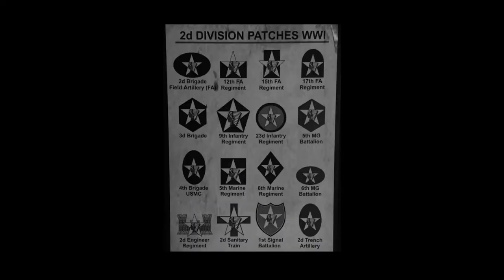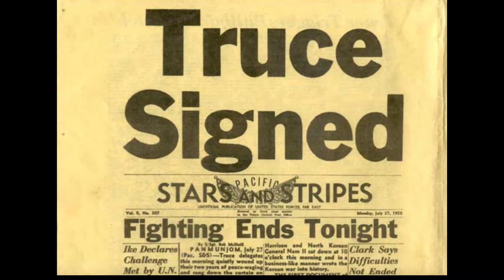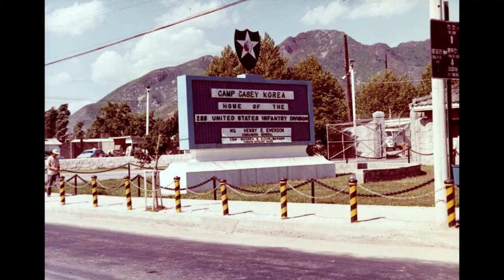2ID Centennial History Week Video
The 2nd Infantry Division, ROK/US Combined Division is the last remaining permanently forward-stationed division in the US Army.

2ID deters aggression and maintains peace on the Korean Peninsula. If deterrence fails, then the Warrior Division is prepared to “Fight Tonight” in support of the US-Republic of Korea Alliance.